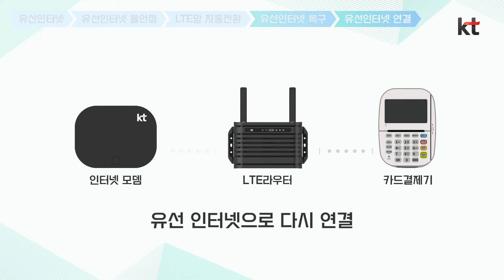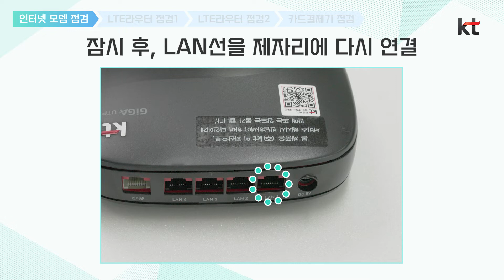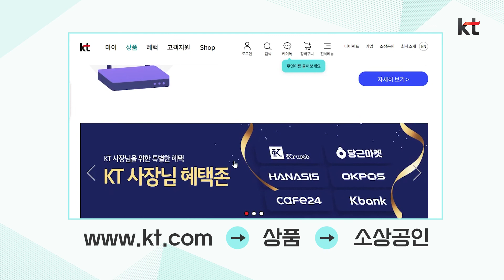[매뉴얼] KT 결제안심 인터넷 이용 안내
KT 결제안심 인터넷, 이렇게 이용하세요!
※ KT 결제안심 인터넷이란? 유선 인터넷이 끊겨도 LTE 라우터를 통해 안정적인 카드결제가 가능한 서비스입니다.

①카드결제 오류 발생시: 00:39
②카드결제 오류 지속시: 00:50
③LTE라우터 상태 확인을 위한 TIP: 03:17